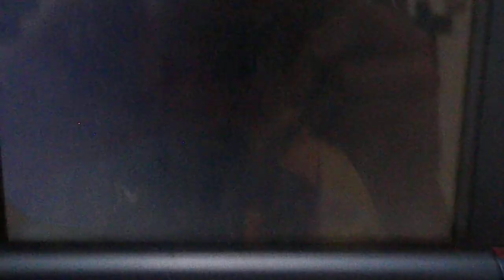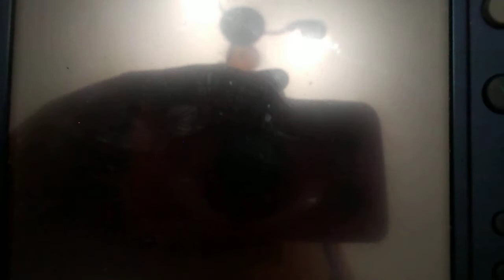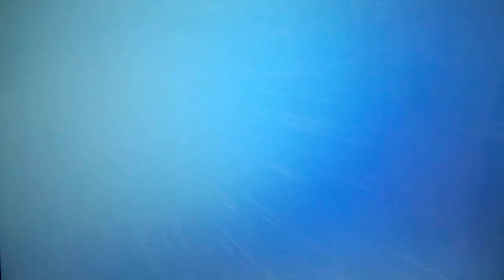POKEMON LUNA capitulo 62 "Como conseguir el Eeveestal Z" parte 1